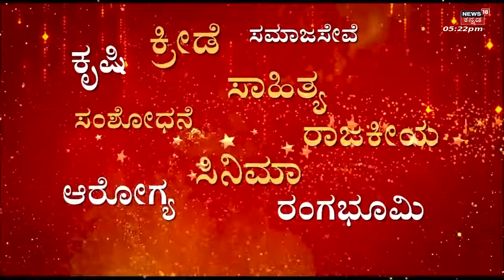ನೋಡನೋಡುತ್ತಿದ್ದಂತೆ ಅಂಗಡಿಯ ಚಪ್ಪಡಿ ಕುಸಿದು ಚರಂಡಿಗೆ ಬಿದ್ದ ಜನ; Rajasthanನಲ್ಲಿ ಭಯಾನಕ ಘಟನೆ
ನೋಡ ನೋಡುತ್ತಿದ್ದಂತೆ ಕುಸಿದ ಕಾಂಕ್ರೀಟ್ ಚಪ್ಪಡಿ. ಅಂಗಡಿಯಲ್ಲಿ ನಿಂತಿದ್ದ ಜನ ಚರಂಡಿ ಒಳಗೆ. Rajasthan ನಲ್ಲಿ ಮಾತನಾಡುತ್ತಿದ್ದ ನಿಂತಿದ್ದ 5 ಮಂದಿ ಚಪ್ಪಡಿ ಕುಸಿತದಿಂದ ಚರಂಡಿ ಒಳಗೆ ಬಿದ್ದಿದ್ದಾರೆ.